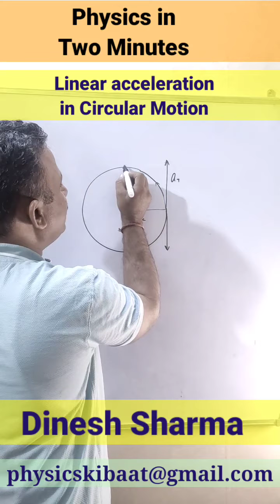Linear Acceleration in Circular Motion Physics in two minutes #16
Concept clarity about centripetal and tangential acceleration